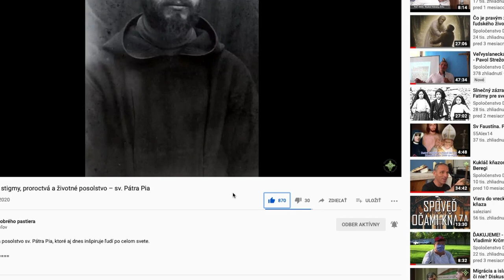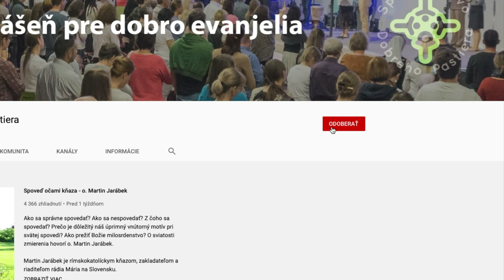Anton Srholec - v službe ľuďom a Bohu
Anton Srholec v rozhovore hovorí o svojej službe ľuďom a Bohu.

Rozhovor v roku 2008 viedol Marek Nikolov.

Dobro ľuďom